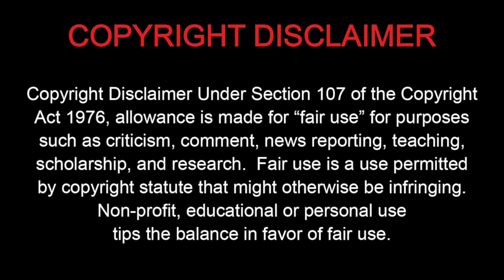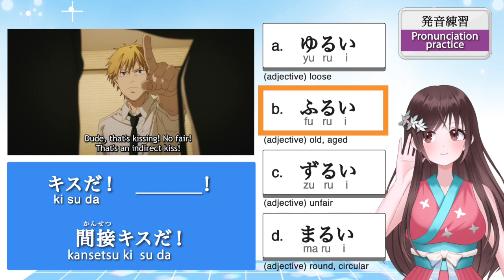Learn Japanese with Denji | Chainsaw Man | That’s kissing! No fair! That’s an indirect kiss!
Today, I chose the scene where Aki and Himeno share the last cigarette.  Denji finds it and complains that it is like having a kiss!

[Question1]
A ゆるい　緩い：(adjective) loose
B ふるい　古い：(adjective) old, aged
C ずるい　ずるい：(adjective) unfair
D まるい　丸い：(adjective) round, circular

[Question2]
A なげる　投げる：(verb) throw
B こげる　焦げる：(verb) burn, scorch
C にげる　逃げる：(verb) run away, escape
D あげる　あげる：(verb) give

[Question3]
A ほね　骨：(noun) bone
B はね　羽：(noun) wing
C たね　種：(noun) seed
D やね　屋根：(noun) roof

[Question4]
A にがい　苦い：(adjective) bitter
B ながい　長い：(adjective) long
C わかい　若い：(adjective) young
D ふかい　深い：(adjective) deep

TIMELINE
00:00 Intro
01:01 Question1
02:54 Question2
04:46 Question3
06:33 Question4
08:32 Outro